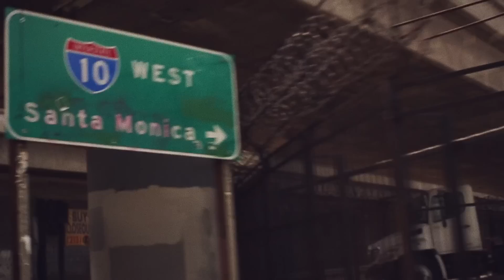Search & Shoot: LA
A mosaic of two days in Los Angeles, California with cinematographer Bradford Hill. Follow the journey as Bradford takes us on a free-for-all from the top of Hollywood Hills to the bottom of the pools in Venice Beach. The ending features sneak peaks of a few shots taken while out in the field.

Produced by MASSIVE MATTER
Cinematography & Photos by Bradford Hill